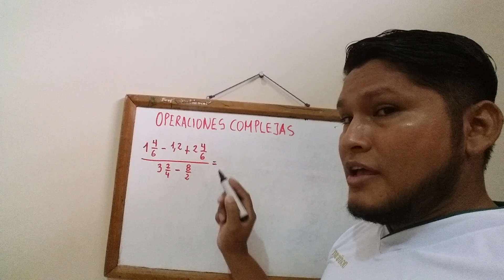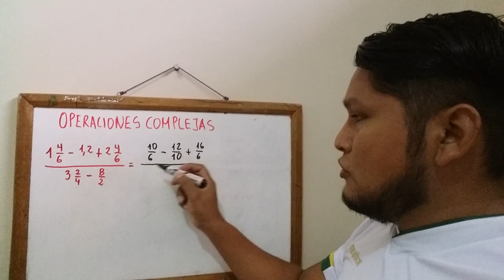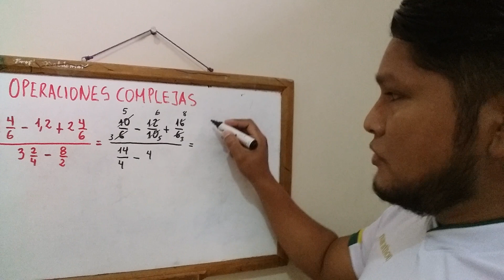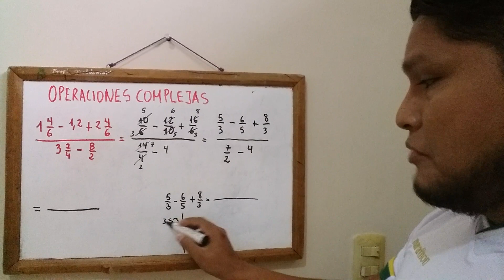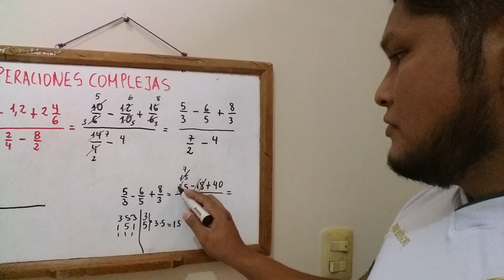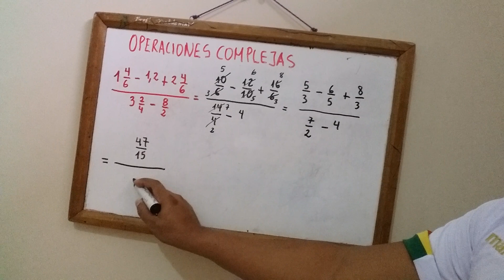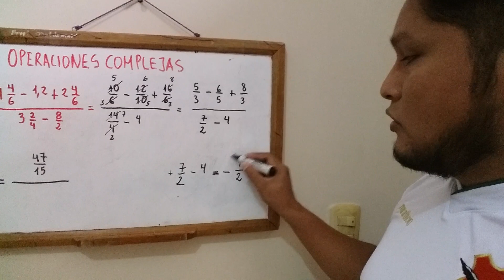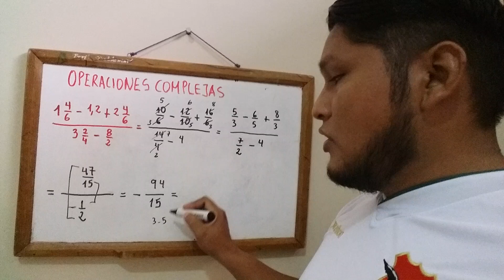OPERACIONES COMPLEJAS CON FRACCIONES II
Aquí encontrarás un ejercicio más de operación compleja con mixto , decimal y fracciones.